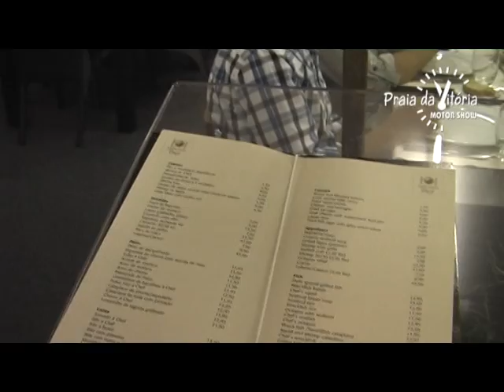Praia da Vitória Motor Show dia2.mpg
Resumo do 2º dia do Praia da Vitória Motor Show. Conheça o Pavilhão 1. Dino Almeida (perícia) e Paulo Matias (freestyle em moto 4 e moto de pista). Animação musical (Entreparentes)